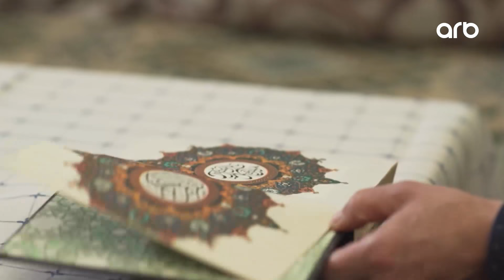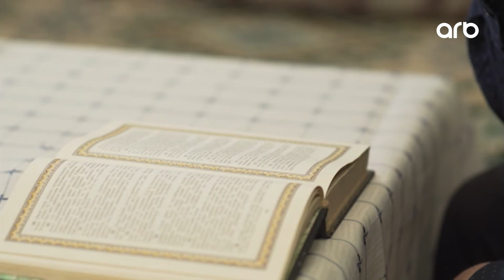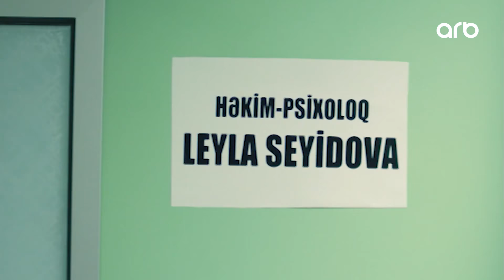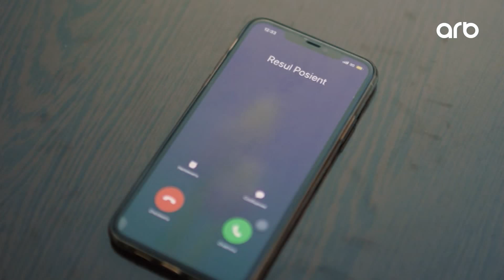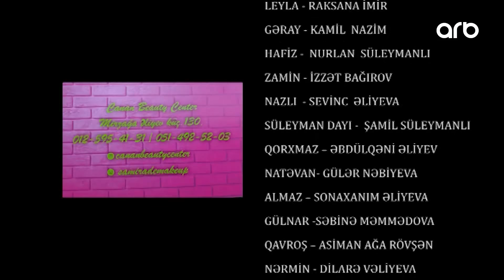Atılmışlar (92-ci bölüm) - TAM HİSSƏ